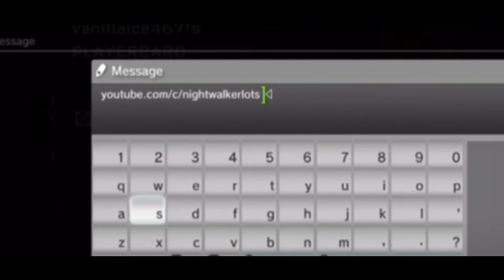MODDED TROLLING | BLACK OPS ZOMBIES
My Channel: https:
Youtube.com/c/NightwalkerLots

Cover Art and Logos Made By-
TWTR: @lynne_rebecka

TAGS-
Call of Duty Zombies, Modded Zombies,
Call Of Duty Black Ops Zombies, Modded Black Ops Zombies,
USB MOD TROLLING ON CALL OF DUTY BLACK OPS